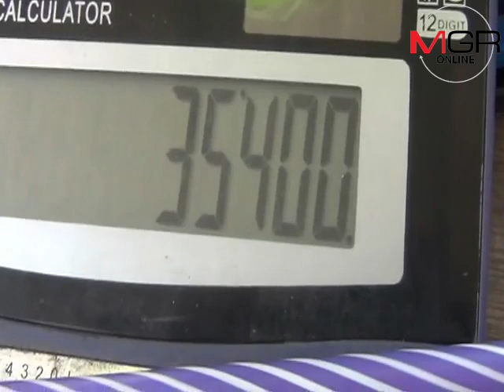วอนจับ!! โจรขโมยไข่แก้บนหน้าวัดหลวงพ่อโสธร เผยถูกงัดร้าน 3 ครั้งเสียหายหลายหมื่นบาท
แม่ค้าขายไข่ต้มแก้บนหน้าวัดหลวงพ่อโสธร..สุดช้ำ ถูกคนร้ายงัดร้านขโมยไข่ไก่ที่เตรียมต้มขายถึง 3 ครั้ง  เผยครั้งล่าสุดถูกฉกไข่ไก่มากถึง 9 พันฟอง เสียหายกว่า 3หมื่นบาท วอน ตร. เร่งจับกุมเหตุสร้างความเดือดร้อนต่อเนื่อง